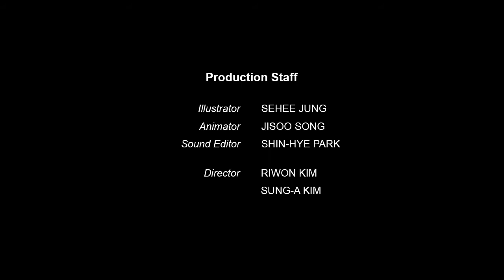Interpreter of Maladies Episode 2 Trailer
Interpreter of Maladies

Based on the novel by Jhumpa Lahiri

Illustrator: Sehee Jung
Animator: Jisoo Song
Sound Editor: Shin-Hye Park